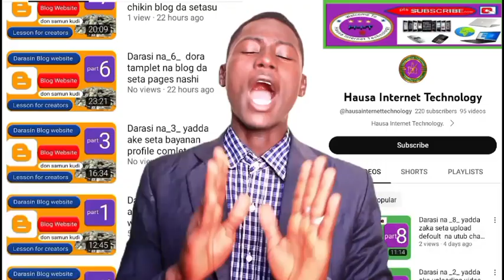MIJIN HAJIYA AURAN MEKUDI SABAN VIDEO COMEDY 🤣 SAINAFADATV